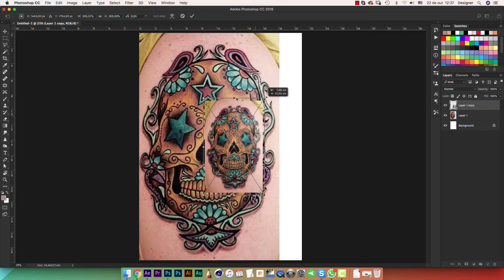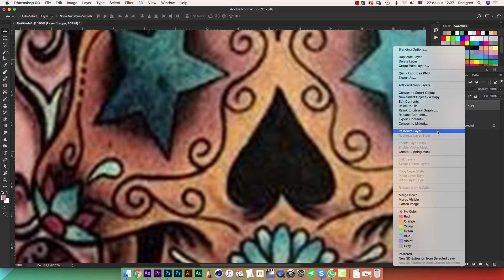Dicas - Aumentando Sem Destruir a Imagem